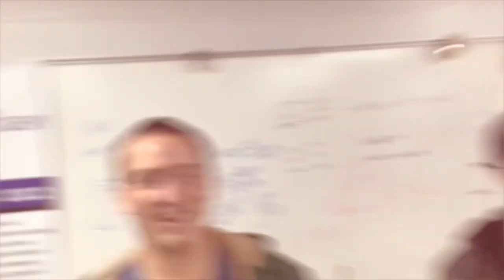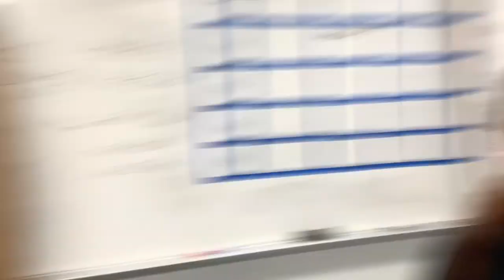Canoe Construction 2022